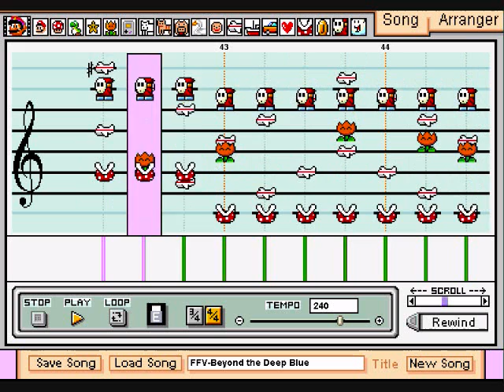FFV Beyond the Deep Blue - MPC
Cover of "Beyond the Deep Blue" from Final Fantasy V. Heard when underwater.

Made using Mairo Paint Composer 2.0